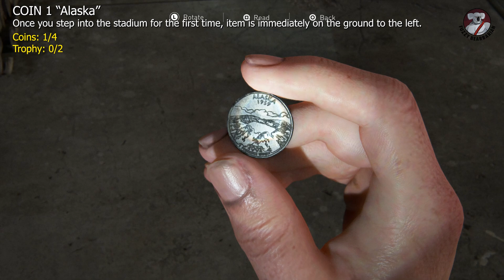THE LAST OF US Part II - "The Stadium" (100% Collectible Location Guide #21)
In chapter 24 "The Stadium" there are:

Coins: 0/4
Trophys: 0/2 (obtainable in this chapter)

TIMESTAMPS FOR ITEMS IN CHAPTER 24 "The Stadium":

COIN 1 "Alaska": 01:00
COIN 2 "Maine": 00:24
COIN 3 "New Jersey": 01:29
COIN 4 "Vermont" & TROPHY*: "Mint Condition": 03:08
TROPHY: "Sharpshooter": 04:09

* The Last of Us Part II "Mint Condition" Trophy is earned by finding 5 coins. 4 coins are found in The Stadium, 1 coin was found in the previous chapter, "Tracking Lesson", video

THE LAST OF US 2 "100% Item & Collectible Guide" is organized by game chapter. Each guide will show you how to find all items in the chapter, including:
- All Artifacts
- All Trading Cards
- All Journals
- All Training Manuals
- All Coins
- All Parts
- All Supplements
- All Safe Codes
- All Workbenches

* Note: The guide doesn't include basic items like health, rags, bottles, ammo etc, or unimportant weapons that don't count towards achievements/trophys. That would be going overboard and make these videos way too long. If you're concerned about that, just repeatedly scan wherever you go. These items are everywhere.